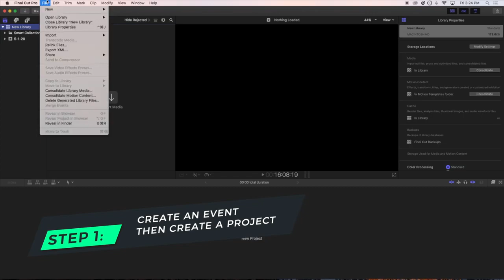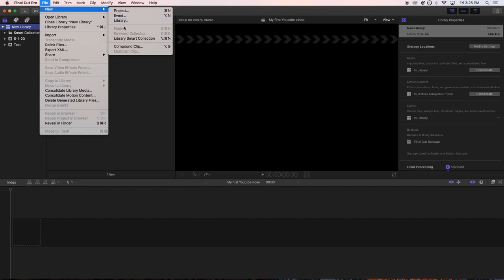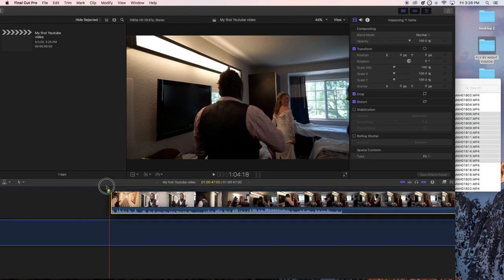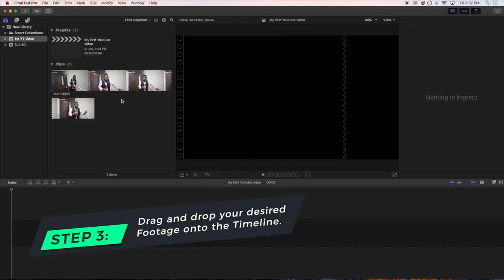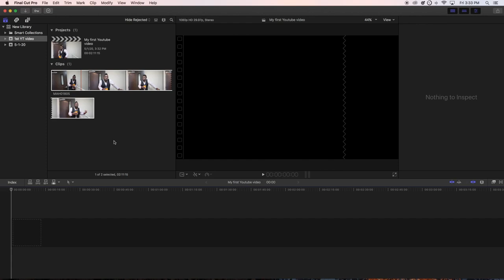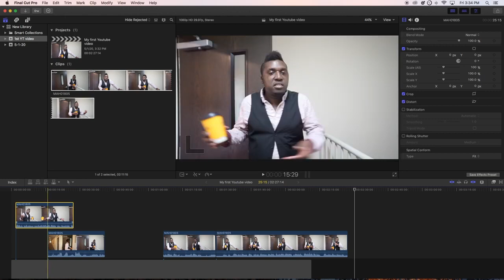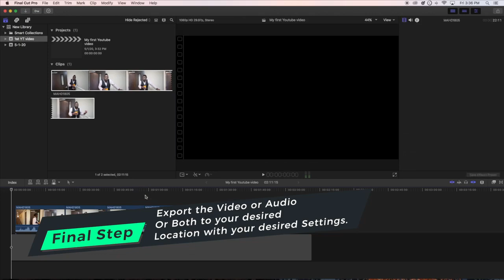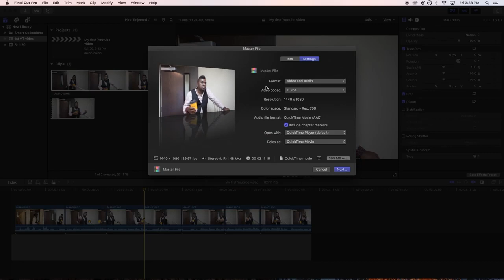FINAL CUT PRO TUTORIAL IN 15 MINUTES FOR BEGINNERS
FINAL CUT PRO X TUTORIAL IN 15 MINUTES FOR BEGINNERS in 2020
If you want to learn Final Cut Pro X, I cover the very basics to get started. This is a very simple explanation for any beginner Final Cut Pro X user. If this video was still too hard for you to follow after rewatching, then you should start with Imovie.

Camera’s I use:
Sony A7sii Good Deal:

Sony SELP18105G E PZ 18-105mm F4 G OSS:
Sony - E 10-18mm F4 OSS Wide-angle Zoom Lens (SEL1018):

AUDIO EQUIPMENT
NEW Zoom H1n Bundle:
Zoom H$N PRO:

LIGHTS
Reception Led Light i use:
Slick On Camera Video LED LIGHT :

Camera Sliders
Neewer Carbon Fiber Slider:
Neewer Mortorized Slider:
GVM Motorized Camera Slider:

GIMBALS / STABILIZERS
2019 DJI Ronin-SC 3-Axis Gimbal Stabilizer:  (Official)

DRONES
Mavic Pro FLY MORE BUNDLE:
Mavic 2 Pro Bundle:  another Great Bundle:

ANDYCINE A6 Lite 5inch DSLR HDMI Camera Field Monitor 1920x1080:
Feelworld F6 Plus, 5.5 inch Touch Screen On-Camera Field Monitor, 3D LUT 1920x1080 with 4K HDMI Input:

Camera Cages:
Neewer Camera Cage:
Camvate Cage: